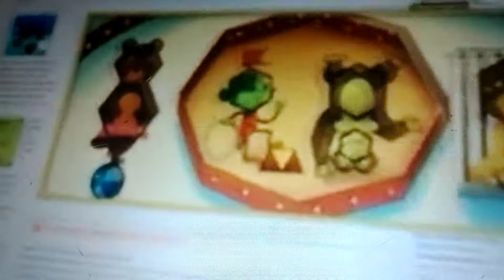July 5, 2018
Hexagon finding